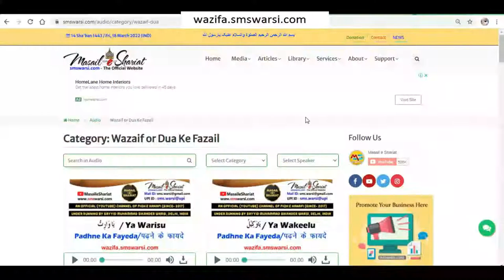operation se aurat ki theli nikalwana | aurat ka bachadani nikalwana kab jaiz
(NEWS & Update) 📰 📅⏰
Upcoming Videos & Live Timing
Sunni Quadri Wazaif
Sikander Warsi about aurat ko bachchedani nikalwana Kaisa
SMS Warsi about operation se theli Nikalna
aurat ki jaan ko khatra ho to kya bachcha-dani nikalwa sakte Hain
Bachche ki wiladat se rokne ke liye bachadani nikalwana kaisa
operation se aurat ki theli nikalwana
aurat ka bachadani nikalwana kab jaiz
औरत को बच्चादानी निकलवाना कैसा
ऑपरेशन से औरत की थेली निकलवाना
آپریشن سے عورت کی تھیلی نکلوانا
عورت کو بچادانی نکلوانا کیسا